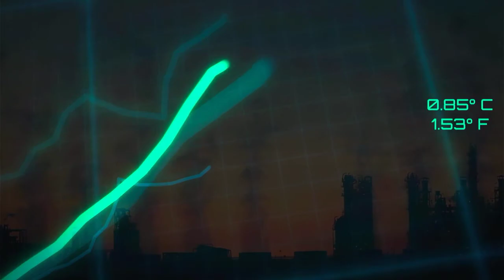Tipping Points Explained NGC DiCaprio Speaks with Johan Rockstrom - Earth League HD Before the Flood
SRM Solar Radiation Management MEERs: A Sun Reflector; is a one time Safe Reversible Solution 99% Less Cost, One Time
  Compared to:

GlobalFires 2020 Gave off 8 GT of CO2 & Rising +5% Per Year Compounded Annually

Climate change is one of the most devastating problems that humanity has ever faced

This was Not Predicted so it is NOT accounted for in climate models a worst case scenario

the fires floods and hurricanes, those aren’t what scientists are really afraid of.. im not a scientist so here I will let Exeter University Professor Peter Cox Explain the urgency of this situation

Live in A HOA? A Condo? Moving into one?